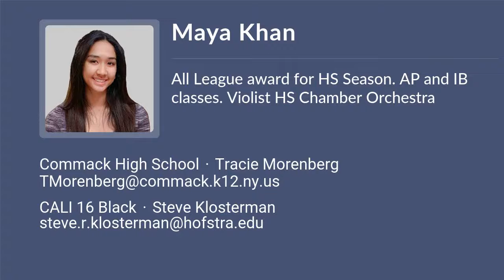Maya Khan Volleyball Highlights - NY 2024 - OH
Maya Khan Recruiting Video.